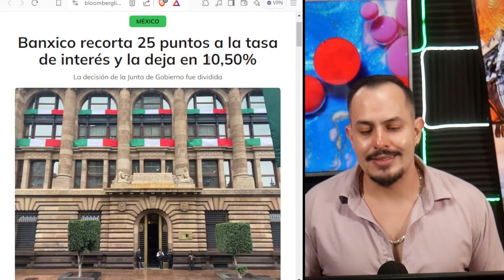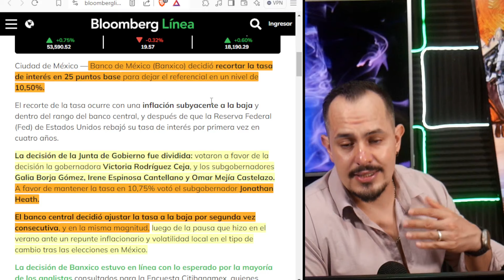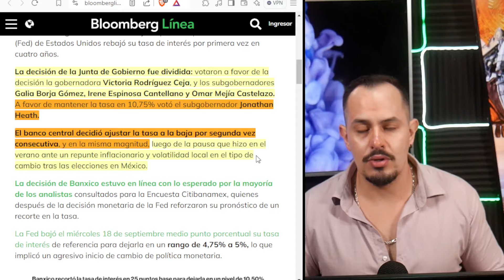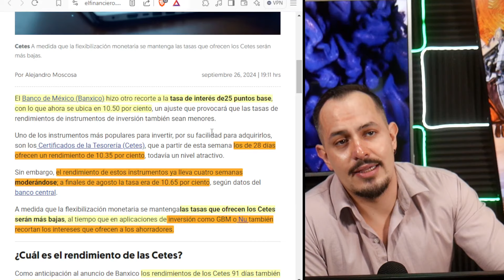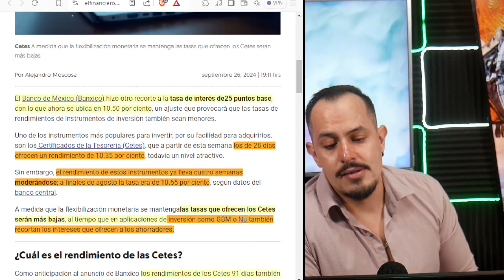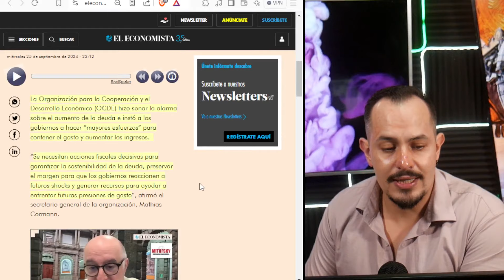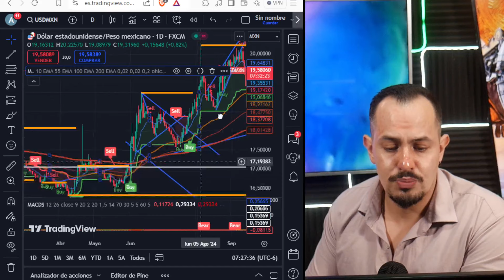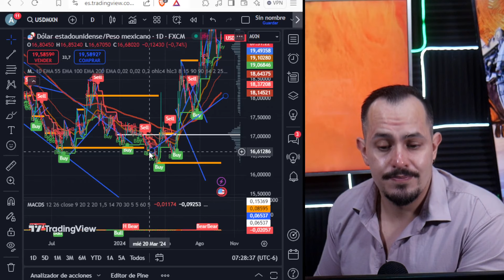¡BANXICO DA EL PASO! CETES RESIENTEN DECISIÓN PIDEN SUBIR IMPUESTOS